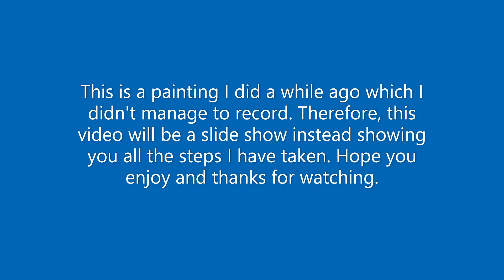Allah and Muhammad(PBUH) painting |Arabic Islamic Art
This is an Acrylic painting. Allah and Prophet Muhammad written in Arabic Calligraphy style. Canvas size is 50cm by 50cm. I have bought this canvas from Home bargains.